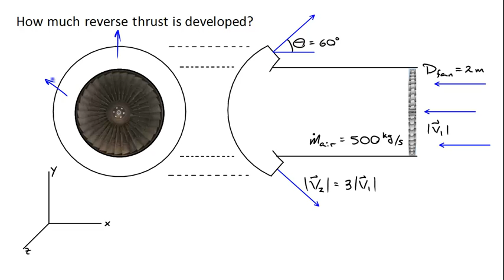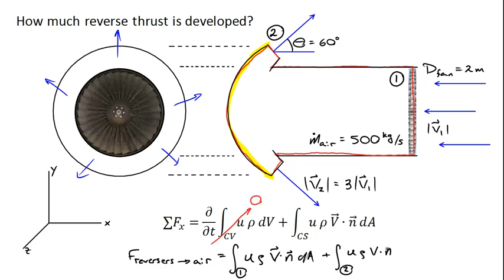Thrust Reverser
Apply the momentum equation to calculate the amount of thrust generated in the negative direction using the thrust reversers.